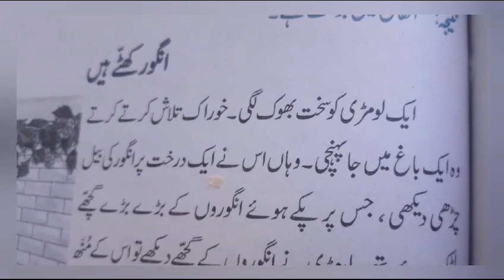Fox and the grapes انگور کھٹے ہیں /sister academy /🦊🍇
Babur's boldness /story بادشاہ بابر کی دلیری   🤴🤴/sister academy

8hip
sister academy

story thirsty crow//پیا سا کوا 🦇🦇//sister,s academy

asanurdu MI

sister academy